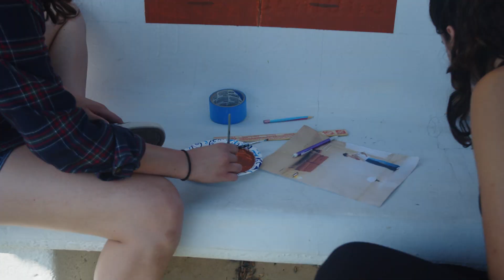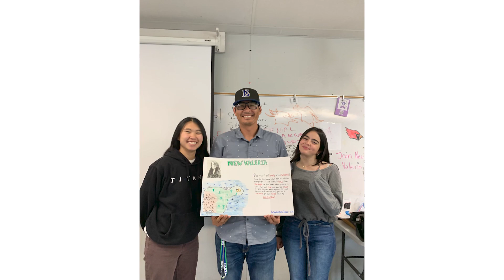To the Class of 2023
A final farewell to the Class of 2023, looking back at some of the best memories from throughout the year.

Made by Dustin Tran - now signing off!